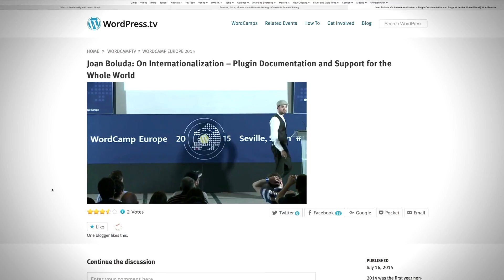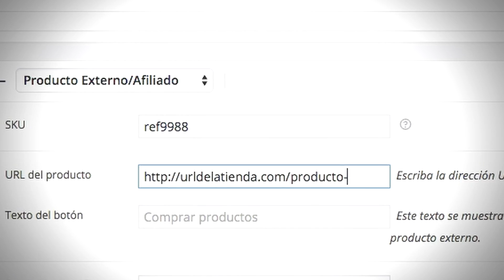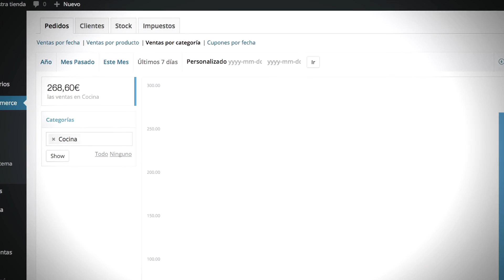Curso Online. Creación de una tienda online en WordPress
En este curso de Joan Boluda –consultor estratégico de Marketing Online y WordPress– aprenderás a crear y configurar una tienda online utilizando dos softwares completamente gratuitos: WordPress y WooCommerce. Sin ningún tipo de inversión podrás vender tus productos (ilustraciones, carteles, etc.) y servicios en Internet en unas pocas horas.